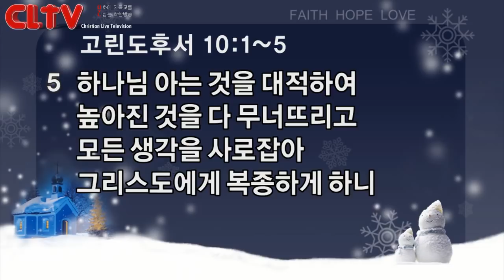CLTV파워메시지_2018.1.21_신촌교회(조동천 목사)_'언행을 말씀처럼'